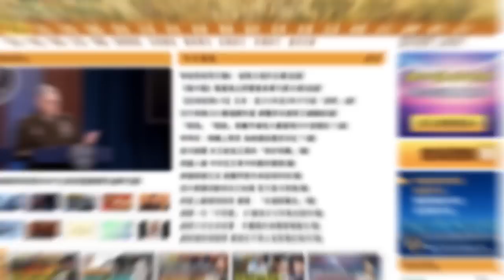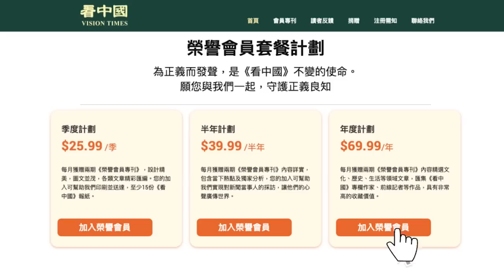【字幕】何良懋：大制裁29名法官 有用嗎？遲早香港也被制裁？